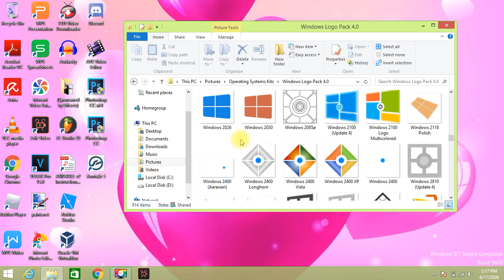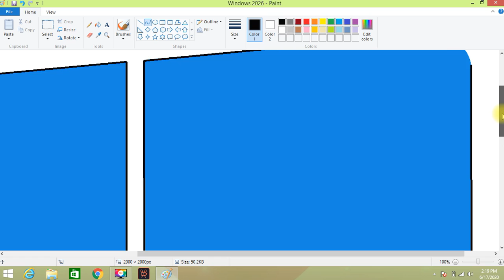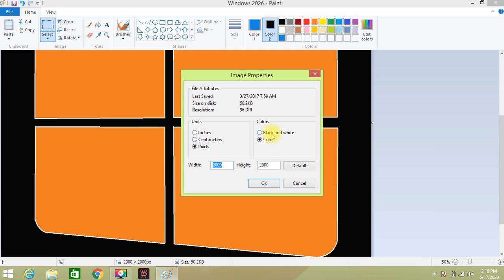How to create Windows 2026 Logo Paint